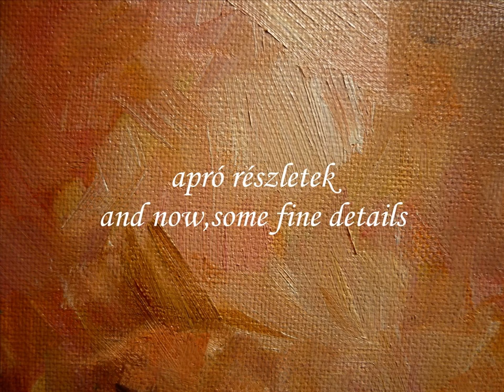Egy barát portréja - Portrait of a Friend (olajfestmény - oil painting) by Kadar A. Tibor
Some interesting painting details are there to watch for those who love it.
Talán érdekes a részleteket megtekinteni,a szinek és ecsetkezelés módját.